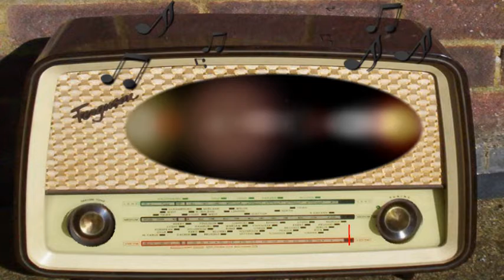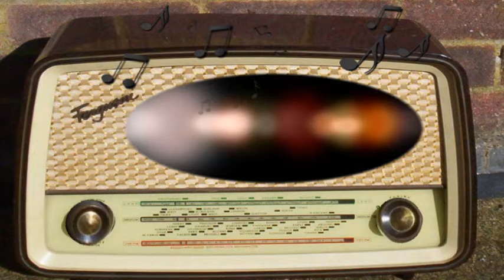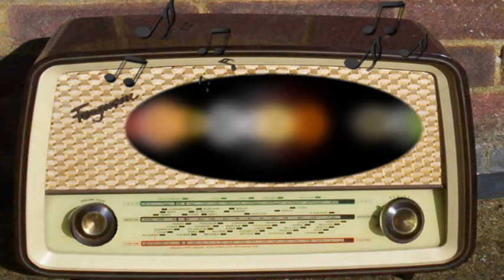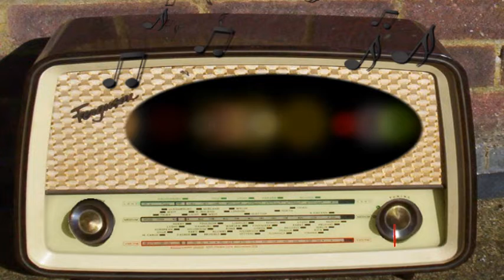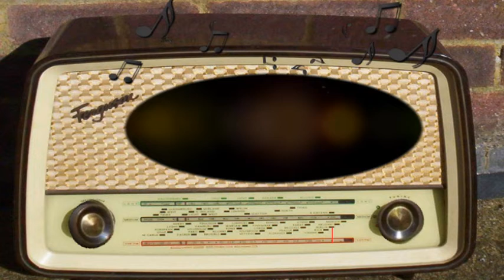The Judy Canova Show: Trip to the Hollywood Canteen (March 21st, 1944)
Trip to the Hollywood Canteen.